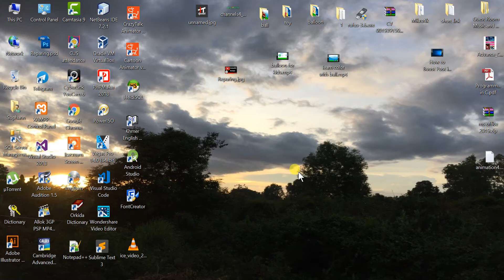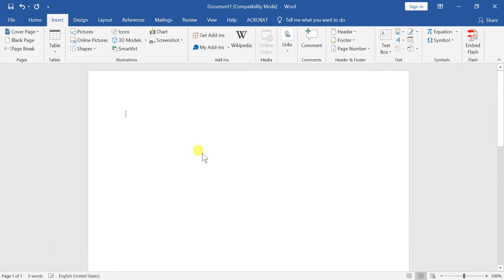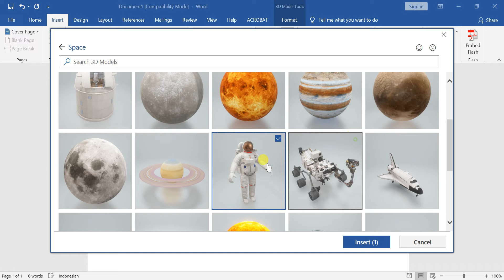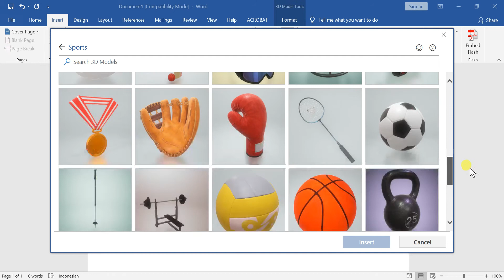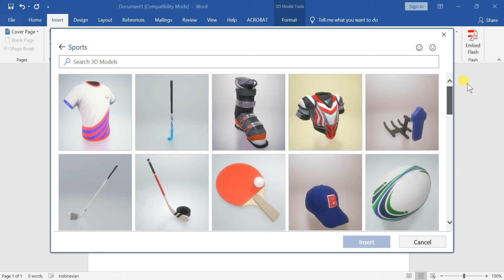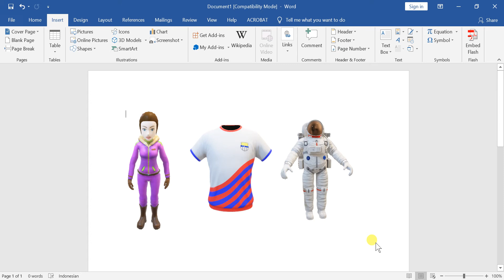របៀបប្រើប្រាស់ 3D រូបភាព - How to use 3D picture in Microsoft word 2019